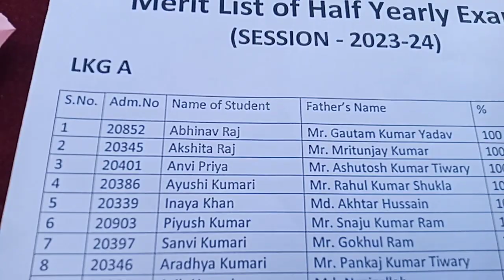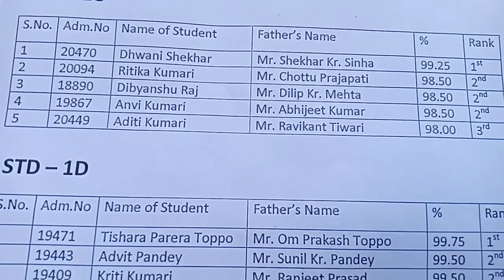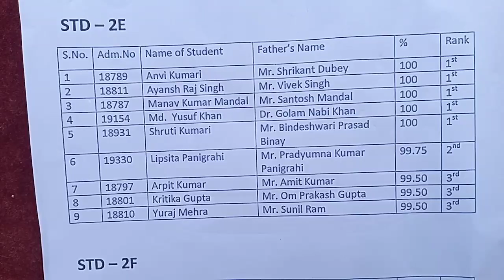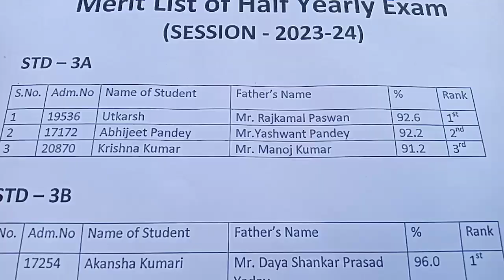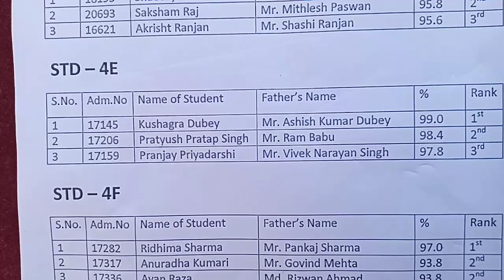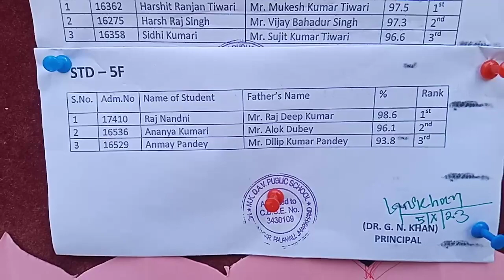result from lkg to class-5, MKDAV PUBLIC SCHOOL DALTONGANJ